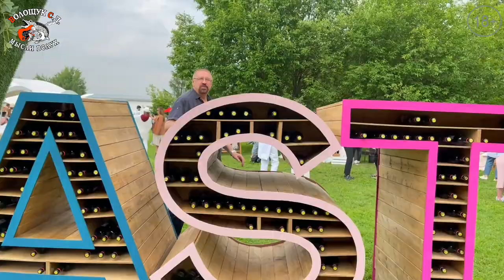Яхт-Клуб "Галс"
Мы приносим вам свои извинения, что с таким опозданием показываем репортаж, который был снят в День России – 12 июня. Но у нас было столько материала, который требовал немедленного показа, что нам пришлось отложить этот репортаж до лучших времён. И вот эти лучшие времена, наконец-то, наступили. Сегодня наступили. Мы показываем это видео в перерыве между репортажем из Питера и репортажем про Владивосток, который будет демонстрироваться уже завтра.
Чем интересен сегодняшний репортаж из Яхт-Клуба Галс? Двумя вещами. Во-первых, рок-группа Волощука С.Д. подбирала себе яхту, чтобы там можно было устроить и репетиционный зал, и студию звукозаписи, и отдохнуть после напряжённых гастролей. Ну, чтобы всё на этой яхте было, как положено, чтобы не хуже, чем у Абрамовича. И во-вторых, репортаж ещё интересен тем, что Волощук С.Д. даёт оценку местному ресторану. А это всегда пригодится любителям вкусно поесть.